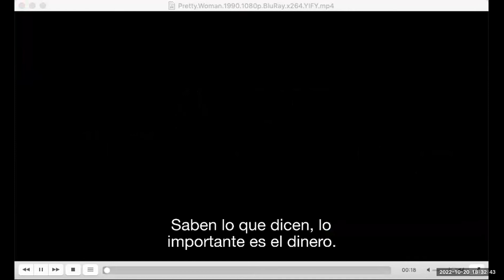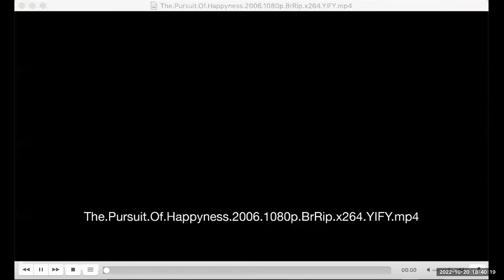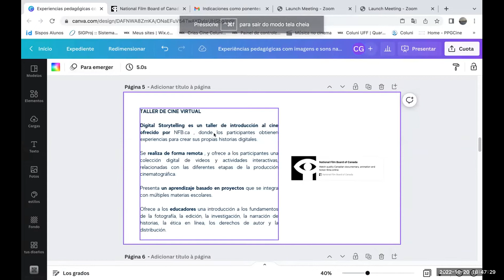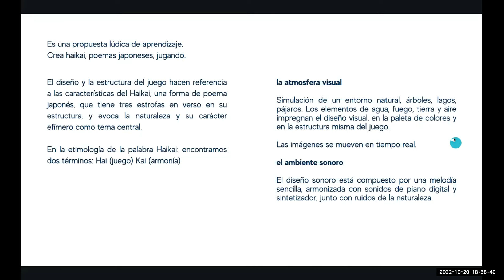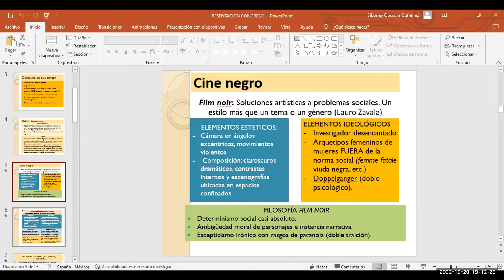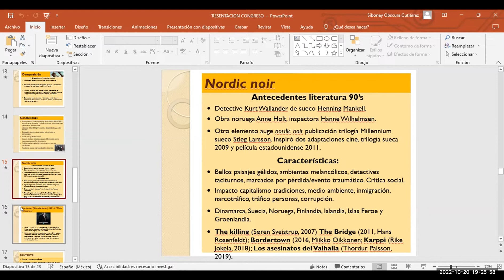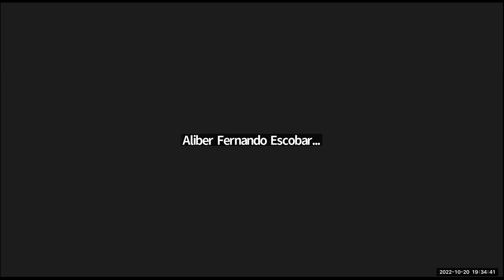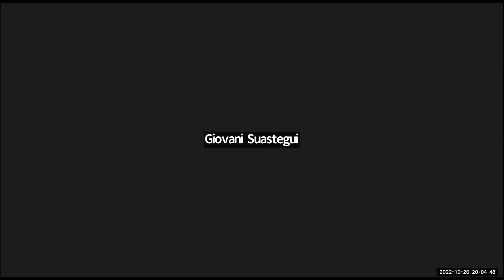Mesa 26 --- Cine contemporáneo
Presentación en el XXI Congreso Sepancine, organizado con la Escuela Nacional de Artes Cinematográficas (UNAM). Octubre 2022.

Modera: Siboney Obscura
● Lo que Hollywood nos enseña sin querer, saber ni confesar
o Aliber Fernando Escobar Susano (Universidad Autónoma de la Ciudad de México, México)
● Experiencias pedagógicas con imágenes y sonidos de la NFB
o Maria Gabriela Capper (Universidade Federal Fluminense, Brasil)
● Reinvención del estilo neo- noir en tres series televisivas contemporáneas: Trapped (Atrapados, Baltasar Kormákur, 2015); Sorjonen (Bordertown, Miikko Oikkonen, 2016) y Fargo (Noah Hawley, 2014)
o Siboney Obscura Gutiérrez (Facultad de Ciencias Políticas y Sociales, Universidad Nacional Autónoma de México, México)